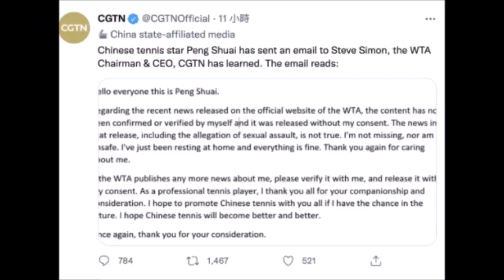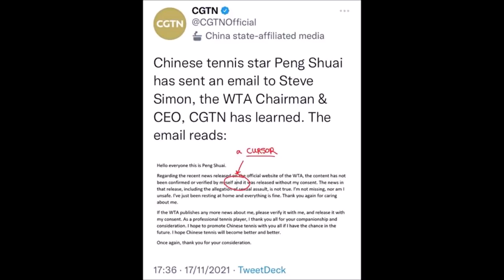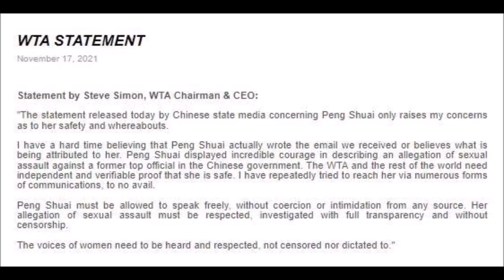土共又发布彭帅视频！谁信？轰动全球，压倒第三份历史决议！谁还关心习近平连任？彭麻麻出来走两步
直播时间：美東/中港台  晚八點/早九點

土共又发布#彭帅 视频了！谁信？轰动全球的中国新闻，压倒第三份历史决议！习近平 彭丽媛 出来走几步